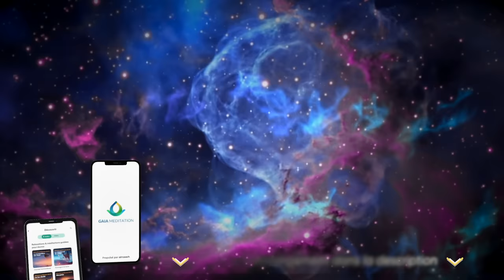Auto Hypnose pour Faire Un Voyage Astral 🎧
En tant que formateur au voyage astral et praticien en Hypnose Transpersonnelle® (Hypnose spirituelle ou régressive), Romain vous propose cette séance d’auto-hypnose pour le voyage astral. Le but est de déclencher plus facilement et plus rapidement la sortie hors du corps en conscience, et en toute sécurité, lors de vos futures tentatives, en appliquant les techniques de votre choix, après un conditionnement de plusieurs écoutes.

📚 Commandez mon livre “Sortie Hors du Corps”

DESCRIPTION (Auto Hypnose pour le Voyage Astral)

🗣️ Guide : Romain Clément (co-fondateur de Gaia Meditation)

▸ Musique créée par Gaia Meditation
▸ Fréquence : 432 Hz
▸ Synchronisation des ondes cérébrales : Battements binauraux
▸ Rythme cérébral : Thêta
▸ Écoute : Un casque audio ou des écouteurs sont requis, pour bénéficier des effets des battements binauraux

▸ Instructions :
Ayant en tête votre plan d’action, qui doit contenir au moins 2 à 3 actions que vous souhaitez accomplir au cas où le voyage se déclenche lors de l’écoute même de cette séance.
Essayez d’éviter les vêtements trop serrés, et enlevez chaussures, lunettes, ou tout autre élément qui pourrait vous gêner par la suite.
Cette séance est à effectuer de préférence au moment d’aller vous coucher, ou au milieu de la nuit car vous serez dans un état propice à la programmation de votre subconscient, et également plus proche de l’état de dédoublement requis. Ces deux fenêtres temporelles sont en effet propices à la sortie astrale.
Effectuez cette séance au moins 1 heure après avoir dîné, en ayant évité la consommation d’alcool ou toute substance nuisible à la pratique. Prenez le temps de soulager votre vessie.
Ma voix vous guidera petit à petit pour atteindre un état de parfaite relaxation.
Choisissez une ou plusieurs techniques détaillées dans mes autres vidéos, comme la bascule du corps fantôme, ou la technique de la nage par exemple, sans bouger un seul muscle.
Effectuez ces techniques pendant toute la phase de relaxation.
Si vous vous sentez vraiment très fatigué(e) et que vous craignez de vous endormir profondément, alternez 1 ou 2 techniques, espacées de 10 secondes à 1 minute chacune.
À tout moment, si vous ressentez une démangeaison, vous pourrez la soulager et replonger rapidement dans la relaxation. Vous pourrez aussi ajuster votre confort thermique en remontant ou en baissant la couverture par exemple.

▸ Remarques:
Il est normal de ne pas ressentir de symptômes précurseurs à la sortie hors du corps lors de cette séance d’auto-hypnose car elle est destinée à vous conditionner à la sortie astrale après plusieurs écoutes. Cependant, il se peut que vous perceviez certains de ces symptômes en effectuant la séance, et dans ce cas, vous pouvez si vous le souhaitez tenter de vous séparer de votre corps, en essayant tout simplement de vous lever, de rouler sur le côté, ou encore de léviter, sans bouger un seul muscle.